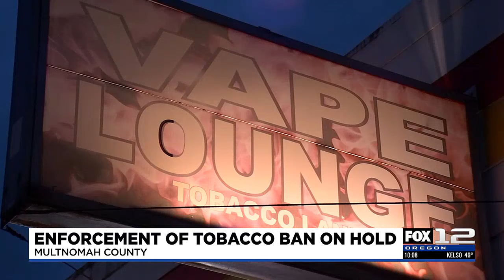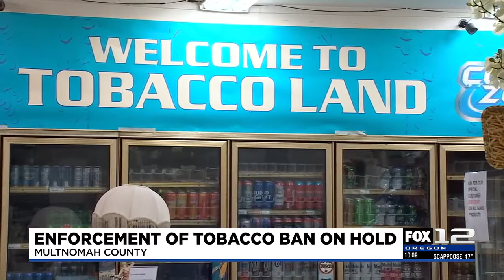Flavored tobacco ban paused days before going into effect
A flavored tobacco ban that was days away from going into effect has been put on pause.